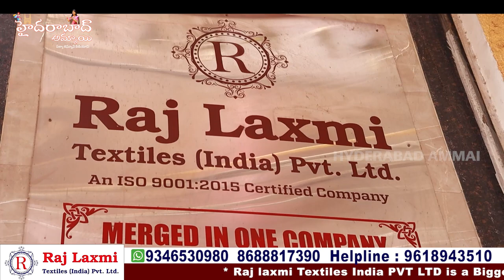Most Requesting Video || Best Saree Collections with lowest price||Hyderabad Biggest wholesale shop